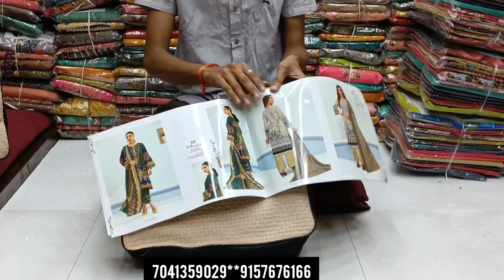Italian Lawn Designers Unstitched Pakistani Dresses Ideas // Lawn Suits Designs 2021 // surat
HELLO EVWEWRYONE!
WELCOME TO SHREE KAMDHENU TEXTILE

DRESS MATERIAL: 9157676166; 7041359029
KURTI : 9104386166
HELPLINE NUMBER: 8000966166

SHOP ADDRESS:
SHOP NO.1008-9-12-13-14, NEW RATAN MARKET ,RING ROAD SURAT-395002.
GUJARAT.

1.SUIT
2.SAREE
3.KURTI
4.DRESS MATERIAL
5.LEHANGA
6.PLAZZO
7.GOWN
8.LEGGINGS

pakistanisuit
wholesalepakistanisuit
dressmanufacturer
kurtimanufacturer
wholesalesareekurti
SUIT
DRESSMATERIAL
DRESSMATERIALWHOLESALE
SAREEMARKET
DRESSMARKET
WHOLESALEDRESS
KURTIWHOLESALE
KURTIMARKET
KURTIMANUFACTURER
kurtimanufacturer
wholesale
manufacturersurat
wholesalebazzar
banarsuit​
printsuit
cottonsuit
cataloguekurti
designersuit
mixlottsuit
bridalcollection​
werksuit
heavycollection​
doriyacottankurti​
bandhejcollection​
cataloguewithmask​
suratwholesalemarket​
newratantextilemarke​
dulhancollection​
wholesalemarketinringroad

dupatta wholesale
wholesale market
dupatta chunari hijab wholesale market in delhi
hijab wholesale market
chunari wholesale market
dupatta wholesale
guru  dupatta house
chunni wholesale market
fancy dupatta wholesale market
fancy dupatte
dupatte ki dukan
saste dupatte
dupatta wholesale market in SURAT
dupatta wholesale market,chunni
wholesale market,chunri wholesale market
dupatta manufacturer in SURAT
gandhi nagar wholesale market
banarsi dupatta wholesale market
ladies stole market,girls stole wholesale
chunari wholesale market,dupatta
chunari wholesale market,girls wear in SURAT
girls wear wholesale market,ladies wear wholesale market
banarsi chunni wholesale market
dupatta market in surat
Ladies Suit Wholesale market esigner suit
suit cheapest suit market in surat
ladies suit wholesale market in delhi
fancy suit wholesale market,fancy suit
ladies suit,suit market in chandni chowk
cheapest suit market,wholesale ladies suit market
wholesale suit market in
suit wholesale market in cotton suit,ladies suit market
suit market,chandni chowk suits online,fancy ladies suit,suit sale online,sale
suits,wholesale ladies suit market in surat
ladies suit,cheapest suit market,suit market in surat
suit market in ring road wholesale suit market in surat
cheapest suit market in delhi,wholesale ladies cloth market in delhi
wholesale ladies suits in delhi,suit wholesale market
ladies suit shop,saste suit ki market,fancy suit wholesale market,
cotton suit with suit,cheapest suit
wholesale suit market in delhi,wholesale suit market in
raksha bandhan special suits,latest suit market,chandni chowk suit market
fancy suit design,fancy suit,ladies suit,fancy suit wholesale market,cotton
suit,chanderi suit design,latest suit design for girls,ladies suit,ladies suit wholesale market in wholesale ladies suit market in ladies suit market
boutique suit,boutique suits,wholesale cotton suits in
cotton suits wholesale market in boutique suits wholesale
wholesale boutique suits,wholesale suit market in
suit market in delhi,suit market in chandni chowk,latest suit market
latest punjabi suits,wholesale suit market in
chandni chowk,ladies suit,ladies suit
wholesale market in delhi,wholesale ladies suit market in surat
ladies suit market delhi,
boutique suit,boutique suits,wholesale cotton
suits in cotton suits wholesale market in
boutique suits wholesale in wholesale boutique
suits,wholesale suit market in surat s
uit wholesale market in delhi,suit market in delhi,suit market
latest suit market,latest punjabi suits,wholesale